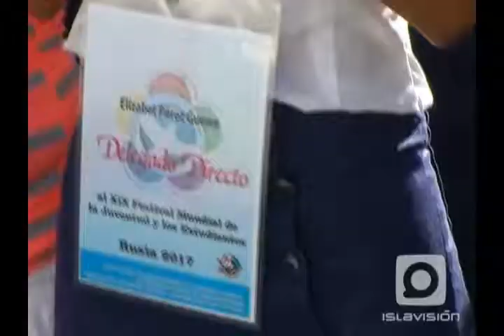Eligen en la Isla delegada directa al XIX Festival de la Juventud y los Estudiantes